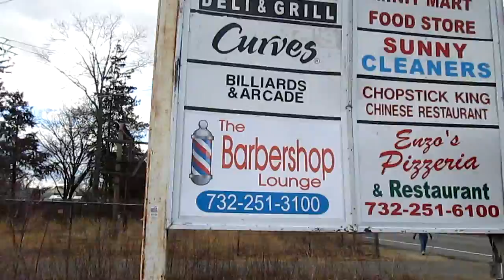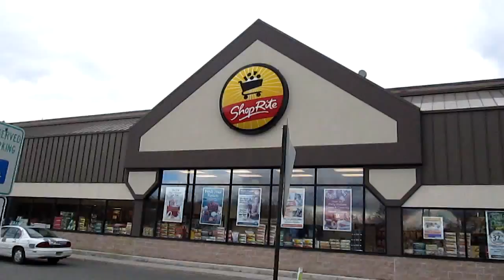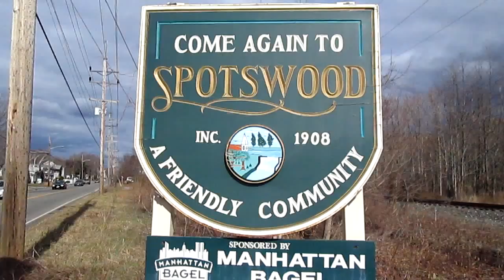I Love Spotswood New Jersey.....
Spotswood a Small town of greatness.